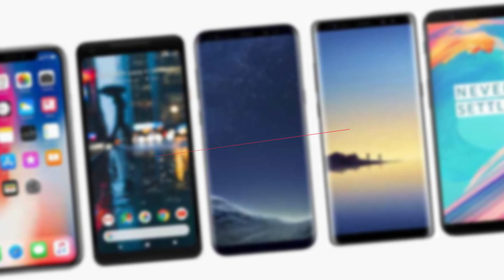SAMSUNG GALAXY S9 PLUS - O'zbekcha Obzor - MALIKA DAGI BRAT #1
Hamkor : Olcha.uz internet magazini

Smartfon : Samsung galaxy S9 Plus (64GB)

INTV - Internet telekanal mahsuloti.

ESLATMA : Videolar eksperemental hisoblanib foydalanuvchilar fikriga qarab format va ko'rinishi o'zgarishi mumkin.